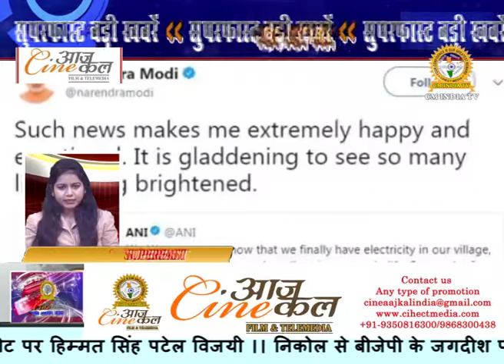अफिर्की बॉक्सर ने विजेंद्र सिंह को दिया धमकी | Superfast Badi Khabrein 18/12/17 | CMITV